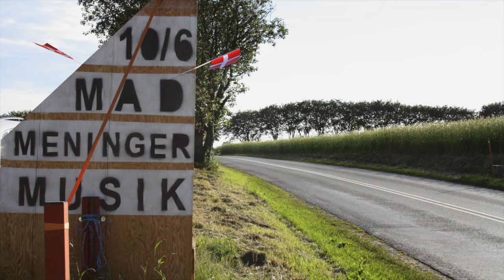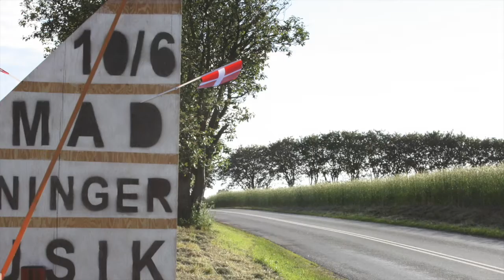"Mad, meninger, musik" 10 juni 2017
Stemnings-rapport fra det første arrangement på Nystedgaard i Slagslunde med kok Adam Romeo Engel, sanger Jens Lysdal, og Tina Unger bæredygtigheds-koordinator fra Lejre Kommune.